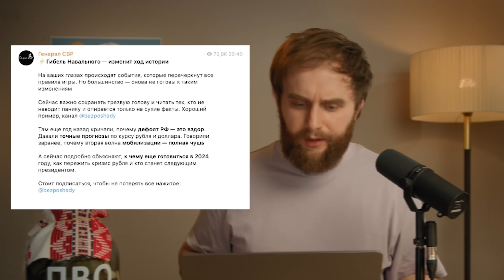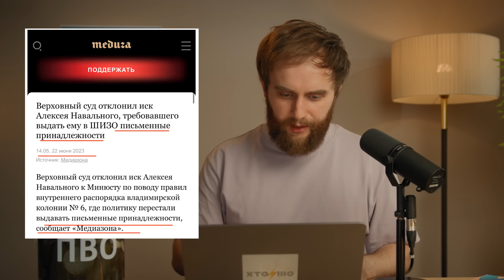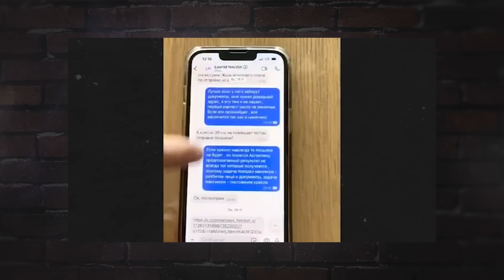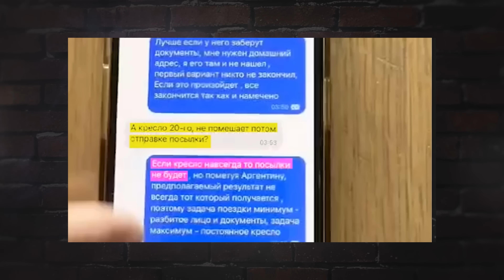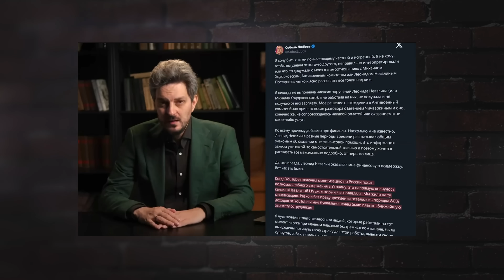РАСТЕТ ЗАМЕНА ПУТИНСКОЙ РОССИИ | ШО #64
Всем привет, инфо-террористы!
Я тут с маленьким расследованием по поводу команды Навального. Как вы уже могли слышать, на одного из основателей фонда было совершено покушение. И что же делают наши герои свободы? Певчих и её верные прихвостни моментально устроили грызню друг с другом, комментируя так, будто вот-вот разорвут друг друга на куски.

Сначала они сколотили капитал на «наследии» Навального, затем поназанимали денег у всех, кого смогли убедить. А теперь у них внутренняя битва за власть — эпичная, как в сериале, но с ещё большим количеством подковёрных интриг. Прямо скажем, с такой оппозицией враги и не нужны.

Ну шо, поехали?

Таймкоды:
00:00 Ну шо там ФБК?
02:54 Мафия ФБК
05:51 Как Волков всех кинул
07:48 Фронтвумен ФБК
09:51 Юлия Навальная - новое лицо ФБК?
13:01 Заключение